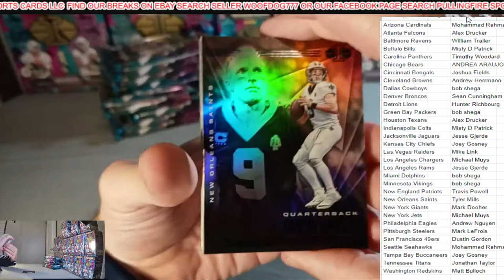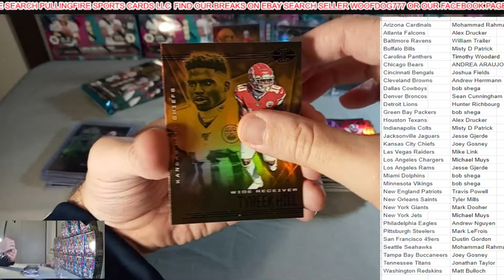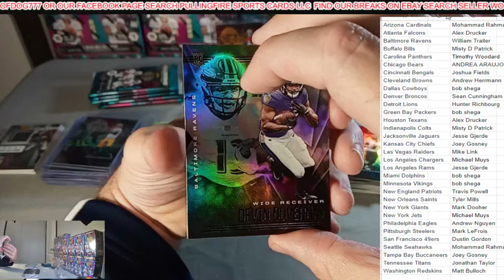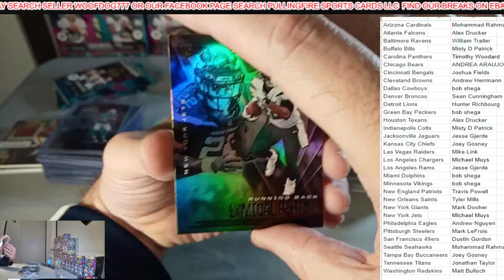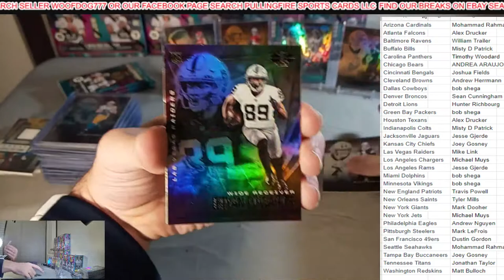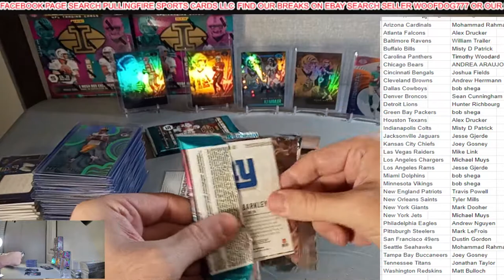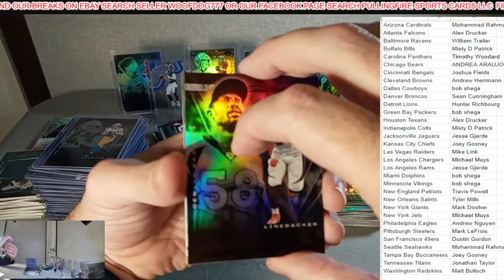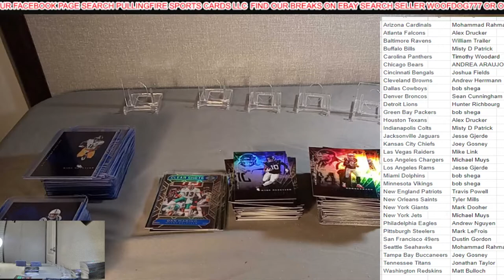PullingFireCards EBay 25 BOX/Pack 2020 Illusions Football PYT Live Break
4 Mega Boxes 11 Blasters 10 Fat Packs